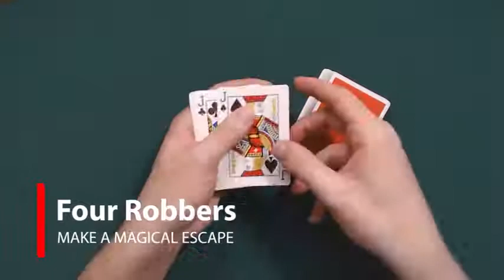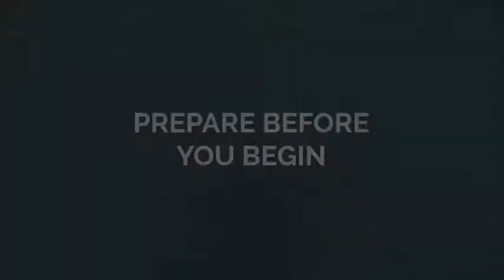Four Robbers 1